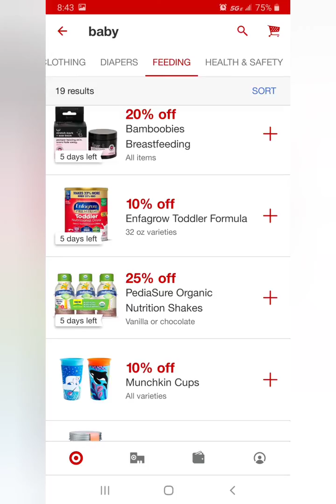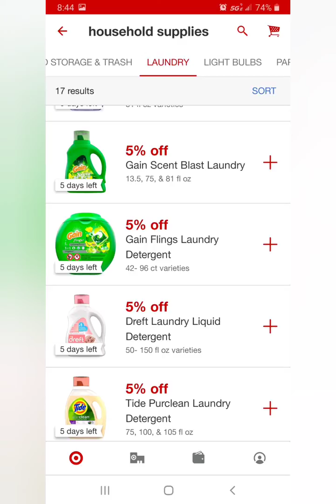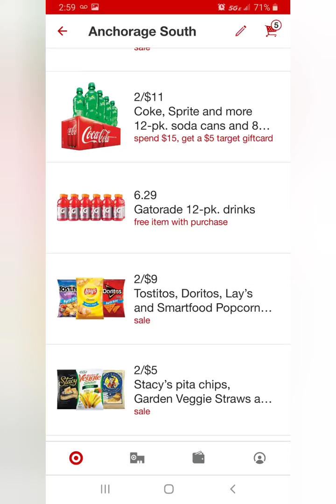Target baby deals of the week and more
Hello mommies here is the deal of the week
in this video you will check all the different deals target has they some really good if you convine with manufactors coupons like me thats what i do
!!! and remember as soon as possible i get the newborn diapers of the hello bello i will calling the giveaway!!😍🤩😘i hope you like the video and remember to subscribe for more update and free baby items😍🤩😘